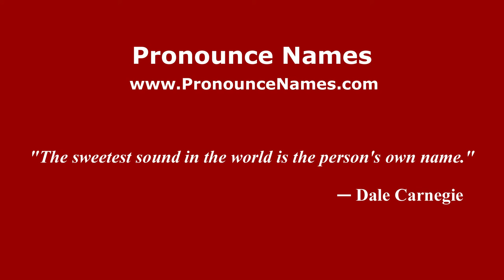How to pronounce Guglielmo Brezzi (Italian/Italy) - PronounceNames.com